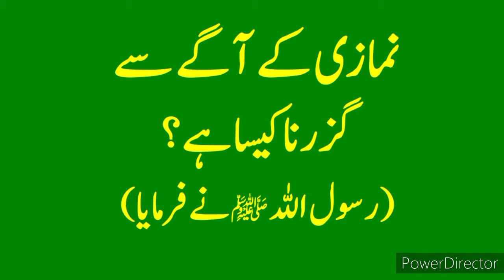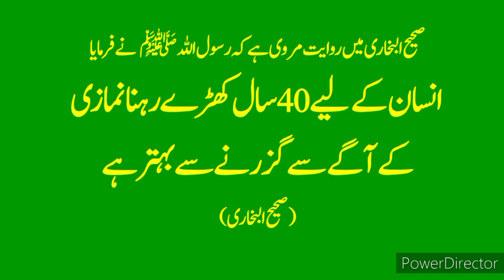Namazi Ke Agy Sy Guzarna Kaisa ? Hadith نمازی کے آگے سے گزرنا کیسا ہے ؟ حدیث شریف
Namazi Ke Agy Sy Guzarna Kaisa ? Hadith
نمازی کے آگے سے گزرنا کیسا ہے ؟ حدیث شریف
hadees
hadees sharif
hadees mubarak
hadees status
hadees e nabvi
hadees pak

muhammad prophet
muhammad prophet story
muhammad pbuh

hadees
hadees sharif
hadees mubarak
hadees status
hadees e nabvi
hadees pak

muhammad prophet
muhammad prophet story
muhammad pbuh

aqwal
aqwal zareen

achi baatein
achi batain in urdu
achi baat
achi baty

islamic status
islam
islamic stories

waqia

qissa

rasul
rasulullah
rasul allah
rasool
rasool allah

muhammad

sahabi

peghambar
peghamber
peghambar muhammad

knowledge
knowledge for students
knowledge video

allah

islamic content

حدیث شریف
حدیث نبوی اردو
حدیث قصہ

اسلام
اسلامی معلومات
اسلامی کہانیاں

اقوال زریں
اقوال